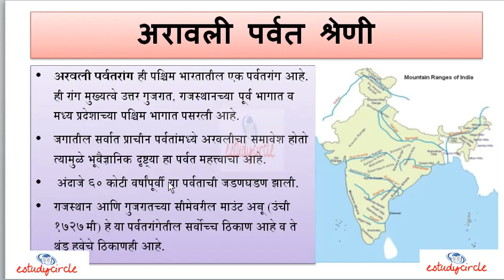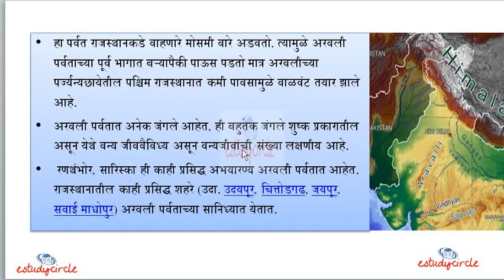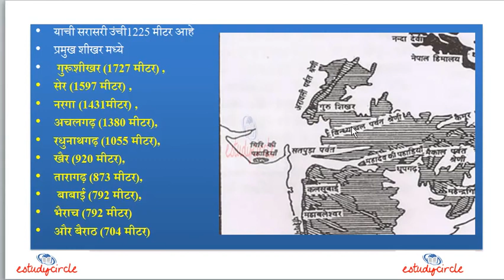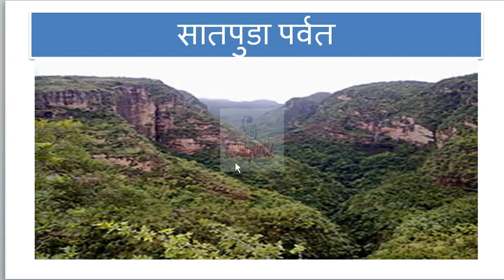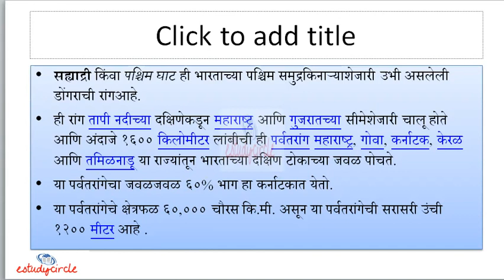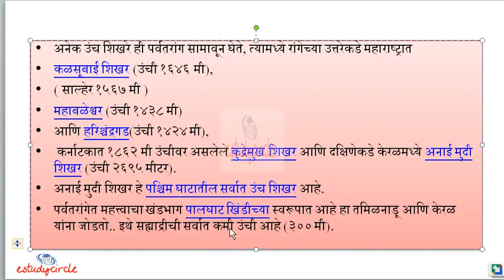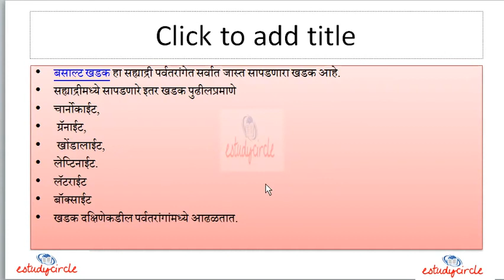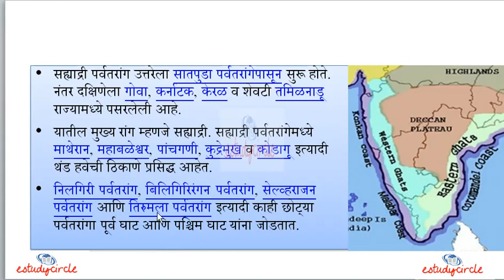भूगोल भाग 06 ॥ Geography Part 06 ॥ सर्व सरकारी नौकरी परीक्षा करीता ॥ क्राश कोर्स ॥MPSC UPSC SSC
भूगोल पुस्तके--